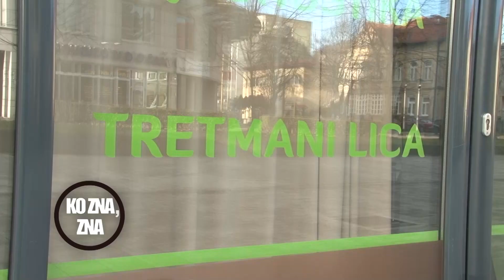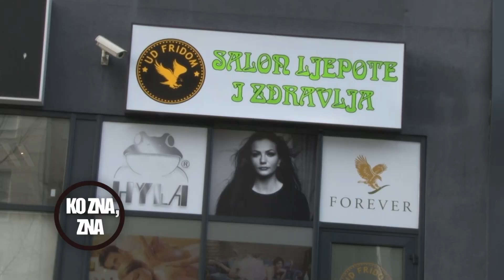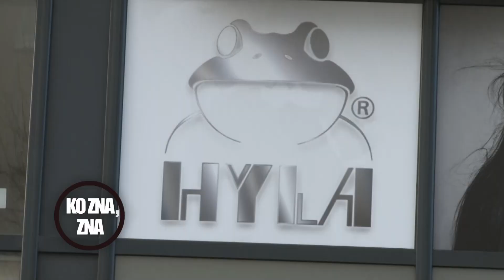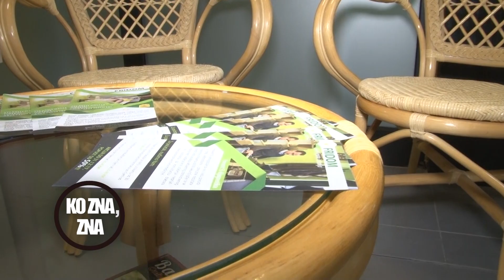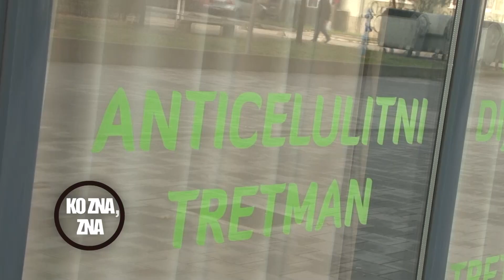Ko zna, zna - Tuzla - Fridom - 04.01.2018.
Salon ljepote i zdravlja "Fridom"